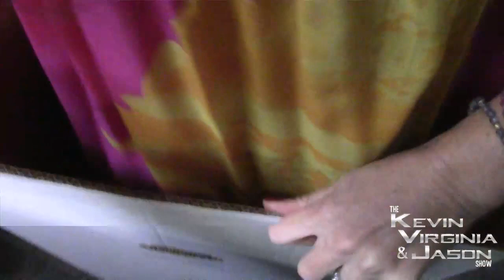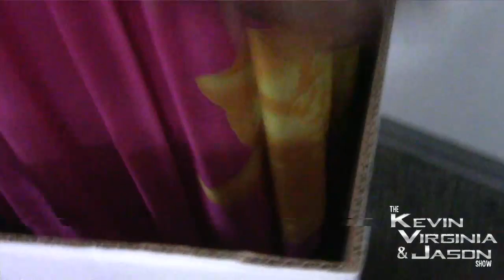Do It Bitch 8-29-2023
Losers Have To Do The Dreaded Mouse Shower!